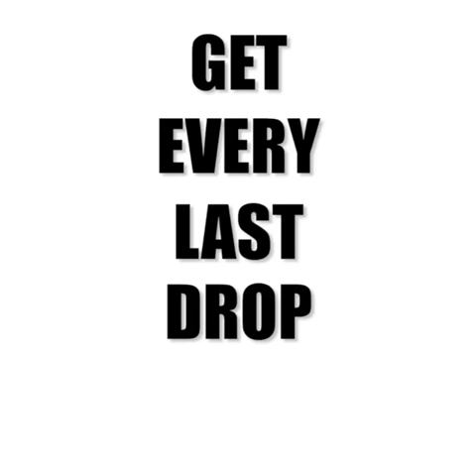The Ultimate Paint & Money Saver! Get it All Out!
The Ultimate Paint Saver! Get every last drop!

The Tube Twister is a heavy-duty tube key featuring a unique design that fits over the end of tubes 5ml to 250ml and up to 3.25" wide. With its sure-grip teeth and firm, extra rigid plastic, you can power through any viscosity material and reduce tube waste. Using all the material in a tube is not only economical but also ecological!
The Tube Twister Key features a unique open end to slide to accept various sized tubes!
Great for artist and craft paints plus home and office products like glue or toothpaste.

Perfect For:
Sliding over any sized tube, even larger ones!
All Types of paint including Oil Colors, Acrylic Colors, Watercolors, and Alkyds
Leaving on the end of tubes
Getting all the paint out of tubes
Squeezing every bit of product out of the tube
Not damaging or grinding paint tubes
Saving money, and not only on paint!
Use on household tube items like toothpaste etc